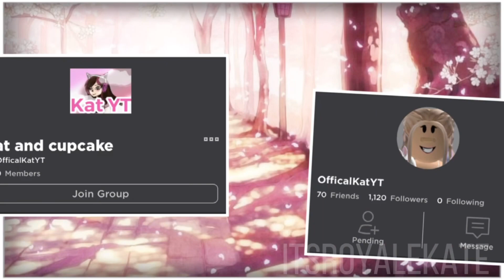Trading for the callmehbob ring :O(royale high trading)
✨credits✨